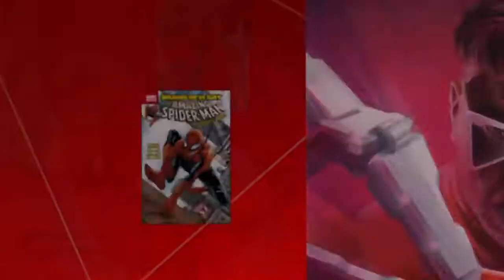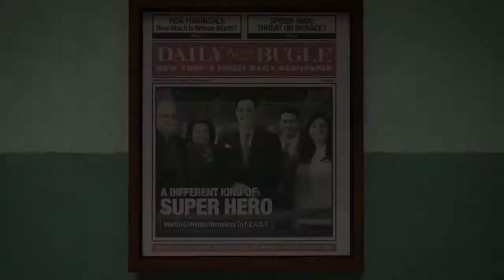Marvel’s Spider-Man - PSX 2017: The Importance of Marvel’s Spider-Man – BTS | PS4